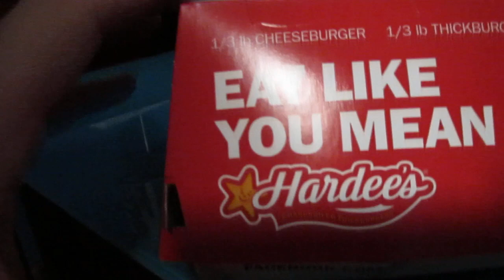Hardee's Most American Thick Burger Unboxing [in HD!]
Hardee's/Carl's Jr. has released a whopping 1,000 calorie plus hamburger just in time for summer titled the "Most American Thick Burger." As the name implies, this thing is basically "obesity: the sandwich," consisting of two hot dog wieners atop a cheesy  hamburger patty on top of lettuce, tomato and kettle chips. So, what all do you get for your $5.49  (in addition to liver failure?) Well, let's explore the newfangled product more in-depth in this exclusive, high-defintion unboxing preview!